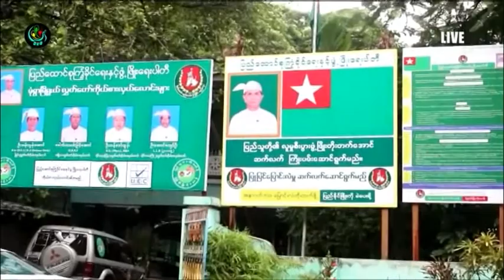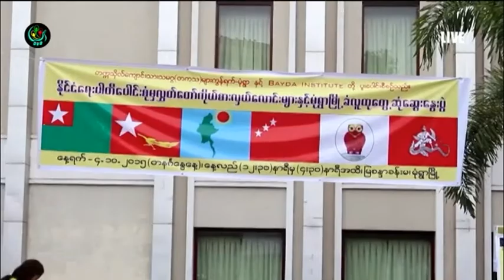DVB - မုံရြာၿမဳိ႔မွာ ကိုယ္စားလွယ္ေလာင္းေတြနဲ႔ ၿမဳိ႔ခံလူထု ေတြ႔ဆုံမိတ္ဆက္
မံုရြာၿမိဳ႕မွာ ပါတီေပါင္းစံုက ဝင္ေရာက္အေရြးခံမယ့္ လႊတ္ေတာ္ကိုယ္စားလွယ္ေလာင္းေတြနဲ႕ တသီးပုဂၢလ ကိုယ္စားလွယ္ေလာင္းေတြရဲ႕ အေျခခံမူဝါဒ လမ္းစဥ္ေတြကို  ၿမိဳ႔ခံ လူထုုနဲ႔ ေအာက္တုိဘာလ ၄ ရက္ေန႕က မိတ္ဆက္ခဲ့ၾကပါတယ္။ ေဒၚခင္မင္းေဇာ္ သတင္းေပးပို႕ထားပါတယ္။ ရိုက္ကူး - ေအာင္ကိုလတ္